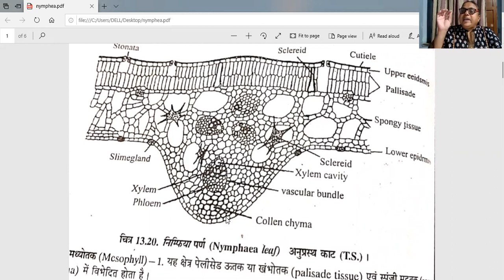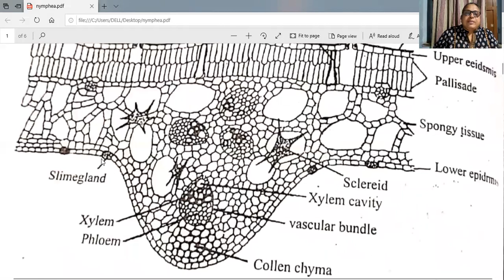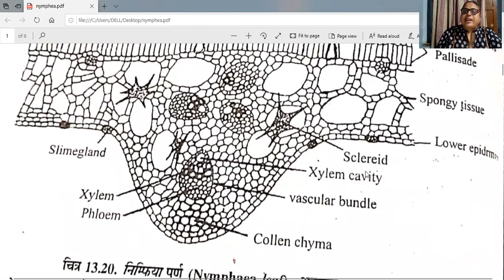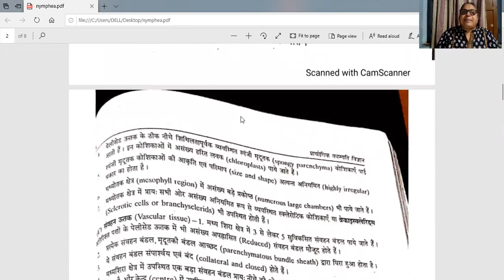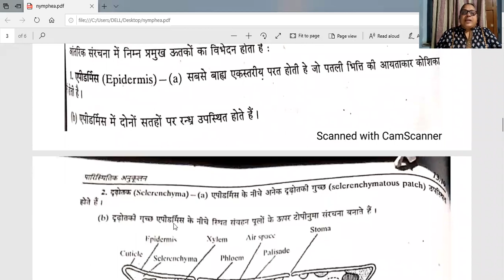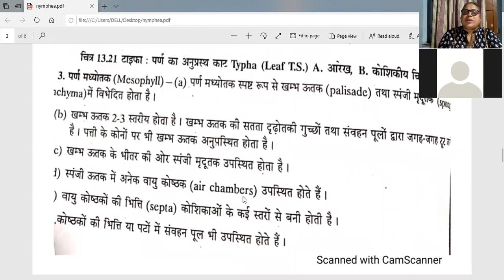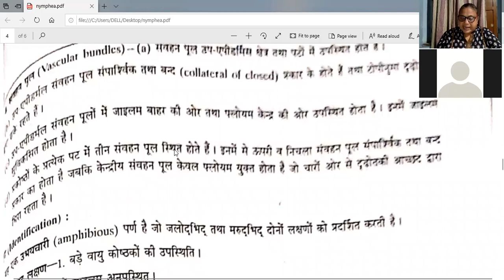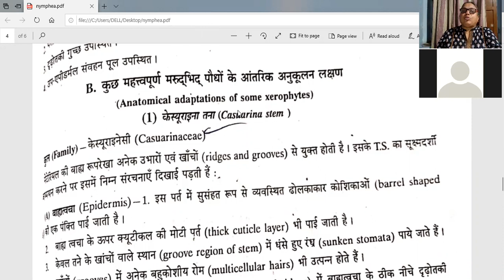zoom 1 NYMPHEA LEAF TYPHA LEAF